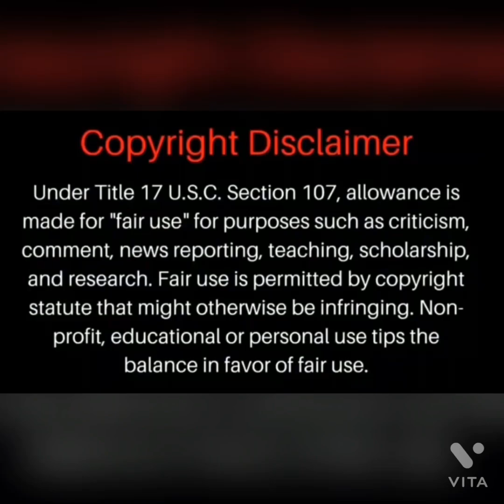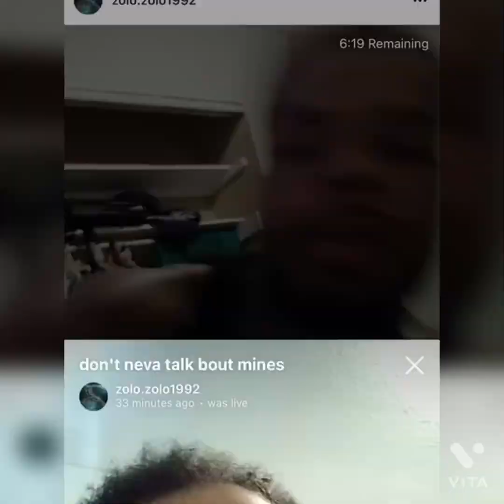Liv’s Life : Zolo is Defending his women